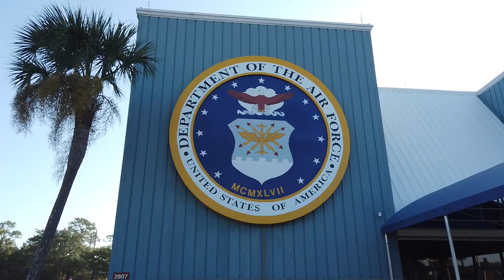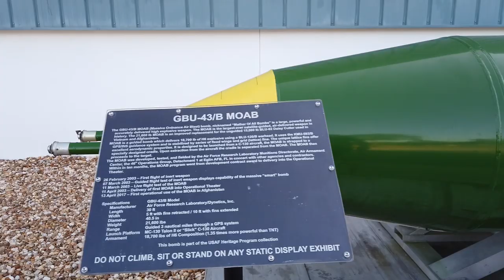Battle Wagon Road Trip - picking up a M353 military trailer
Ronny is going on a road trip to pick up a M353 military trailer in Albany Georgia. He won a government surplus auction for a S/A Chassis military trailer which was originally used for transporting heavy diesel generators for the US Marine Corps. This trailer is rated for 3.5 tons, with a GVWR of over 10,000 lbs.